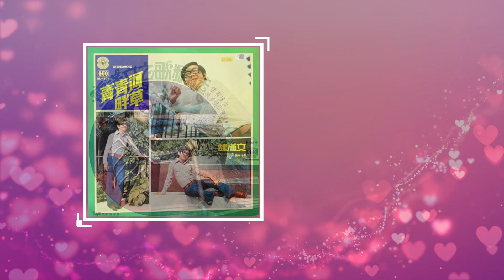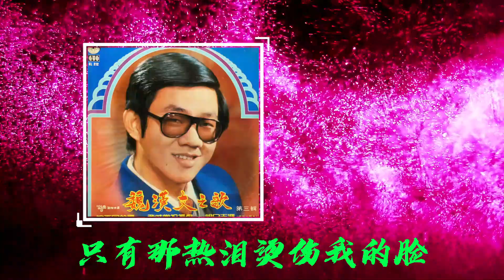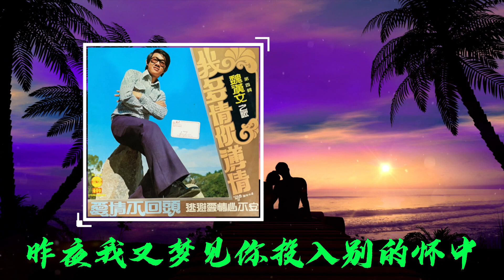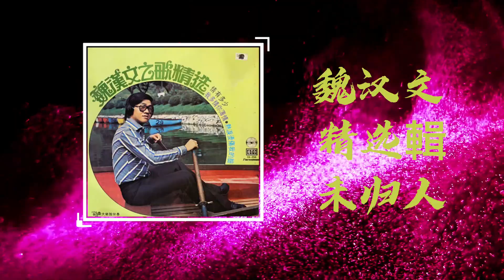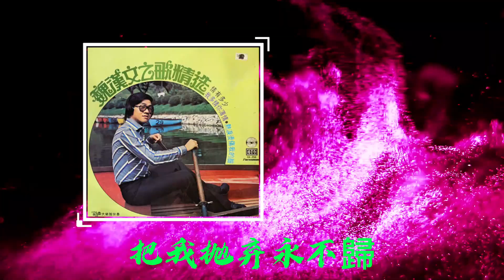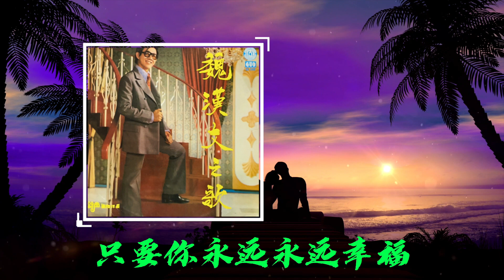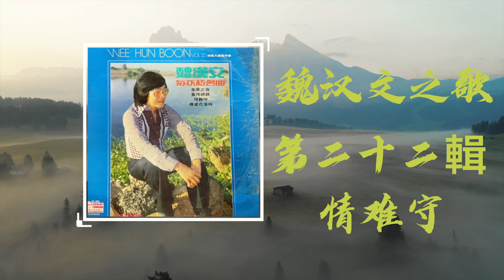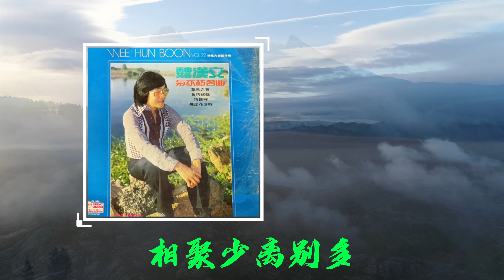70年代唱片歌星魏漢文自述出道與成名曲 【情有多少】【我多情你箔情】 【熱淚燙傷我的臉】【小雨的愛】【明日天涯】【未歸人】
01:55 情有多少
05:15 我多情你箔情
08:48 熱淚燙傷我的臉
12:53 小雨的愛
16:22 明日天涯
19:42 未歸人
22:08 離情
25:19 不如歸去
28:33 馬兒呀你慢些跑
33:24 含淚的祝福
36:40 情難守
40:10 小雨